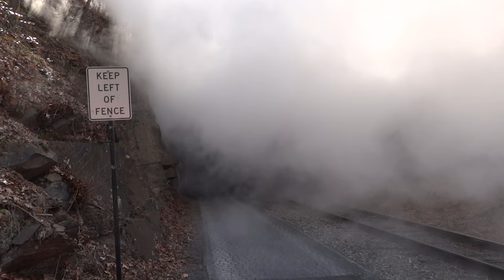"Welcome Back #1309" Photo Charter Smokes Up Brush Tunnel 🚇🚂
Western Maryland steam engine #1309 smokes up the Brush Tunnel as it heads west during the Trains Magazine sponsored "Welcome Back #1309" photo freight train charter excursion. LaVale, Maryland. From Wiki: "Western Maryland Scenic Railroad No. 1309, formerly Chesapeake and Ohio Railway No. 1309, is a compound articulated class "H-6" "Mallet" type steam locomotive with a 2-6-6-2 wheel arrangement. It was originally built by the Baldwin Locomotive Works in 1949 for the Chesapeake and Ohio Railway (C&O) where it pulled coal trains until its retirement in 1956. It was the last steam locomotive built by Baldwin for the North American market. In 1975, it was moved to the B&O Railroad Museum for static display. In 2014, it was purchased by the Western Maryland Scenic Railroad (WMSR), who undertook a multi-year effort to restore it to operating condition."
 "No. 1309 was built from a 40-year-old design, with mechanical lubricators, stoker, and superheater, the last of a series of 2-6-6-2s that the C&O began in 1911. A very similar design, the USRA 2-6-6-2, was chosen by the United States Railroad Administration as one of its standard designs thirty years earlier during World War 1.
 "The engine is a Mallet articulated locomotive. This design was a compound locomotive where steam was expanded once in smaller rear cylinders and the exhaust captured and expanded a second time in larger lower-pressure front cylinders. While compound locomotives are more efficient than single-expansion machines, their extra complication led to very few United States railroads using them after the turn of the century. The added length of two sets of cylinders required the engines to be articulated to enable operation on tight radius turns common in mountainous areas in West Virginia and Kentucky coal country, which added even more complication. It also had two cross compound air compressors mounted on the smokebox door to supply enough air for frequent heavy braking needed in mountain railroading. While complicated and uncommon, the C&O had a long history with Mallets and they were ideal for slow speed work in West Virginia.
 "The Chesapeake and Ohio ordered 25 of these engines in 1948 to pull coal trains. When coal production dramatically fell due to labor unrest in 1949, the order was revised to just ten engines (numbered 1300 to 1309), and 1309 became the last domestic steam locomotive built by Baldwin.
"Once in service, it will be the largest steam locomotive in regular scheduled service in the United States and take 2-8-0 No. 734’s place as the largest active steam locomotive in the state of Maryland. *(A much larger steam locomotive, the Union Pacific's Big Boy No. 4014 was restored to operational status in May 2019 but is being used for occasional excursion service as opposed to regularly scheduled service.)"